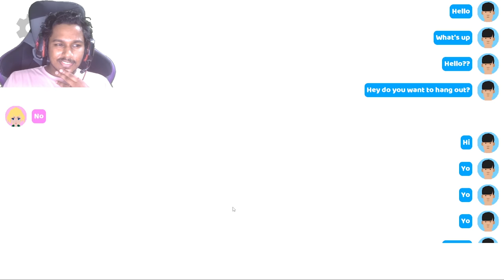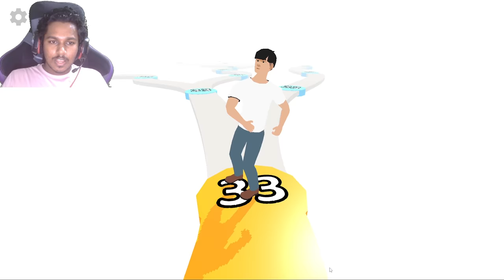BIRTH to DEATH 👶 100 Years Life Simulator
Hey guys today we are playing 100 years of life simulator game.